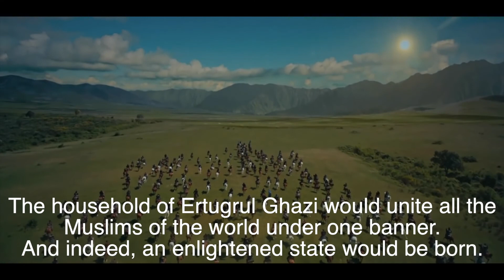Baycu Noyan & the Fall of the Seljuqs (Short Documentary)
This video was about the fall of the Seljuq Dynasty, as well as the life of the Mongol Commander, Baycu Noyan.

0:00 - Video Intro
1:02 - Early life of Baycu Noyan
2:26 - Beginning of wars between Mongols & Seljuqs
4:28 - Battle of Kose Dagh
6:29 - Beginning of the reign of Sultan Izz-Uddin Kayka'us
7:48 - Arrival of Hulagu & the Battle of Aksaray
8:44 - Division of Seljuqud Rum
10:09 - Betrayal of Rukn-Uddin (Izz-Uddin's brother)
10:44 - Izz-Uddin defeats Rukn-Uddin & the Mongols, taking full leadership of Rum
11:20 - Izz-Uddin flees to Crimea, allies with Berke Khan, & takes rulership of the region
12:23 - Death & legacy of Sultan Izz-Uddin Kayka'us Bin Kayqubad
13:24 - Failure & death warrant of Baycu Noyan
15:22 - Resurrection of the Turks of Anatolia, awakening of the Islamic World